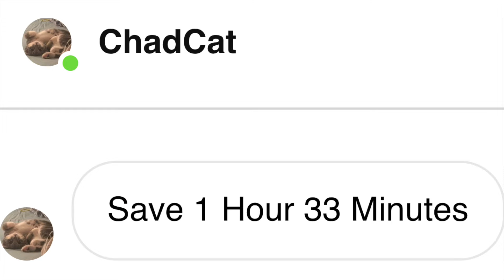Why Keffals Is A Complete FRAUD... - ADHD version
Mav
Montell Moore
Amine Finech
YukiTaichi
Rae
Joseph G